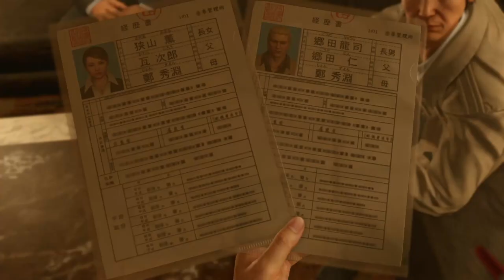రక్తం మరియు బంధాలు // Yakuza Kiwami 2 // EP 15 // Blood and Bonds // Gameplay in Telugu